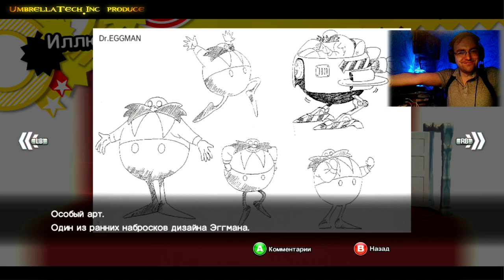Sonic Generations #13 ➤ Безумный Сильвер Ежик, Крокодетектив Вектор и Пироманьянщица Блейз